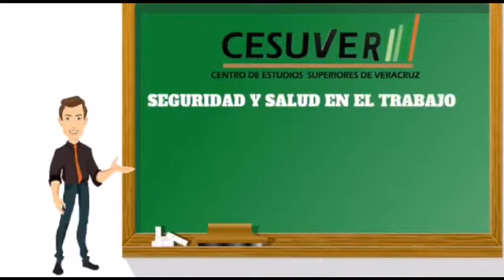Cesuver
Centro de estudios superior de veracruz